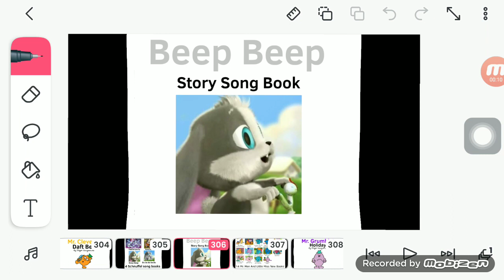New 4 Books On Flipaclip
Note: I Love Mr. Men And Little Miss

Note 2: I Forgot The Opinion On Schnuffel